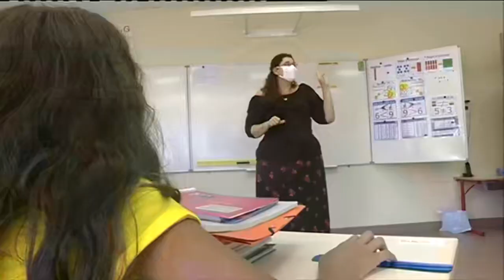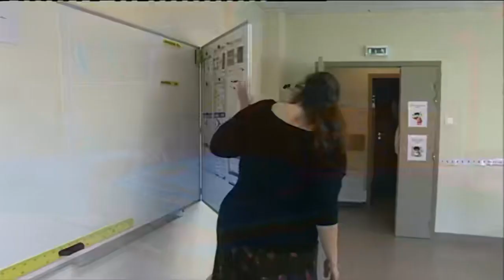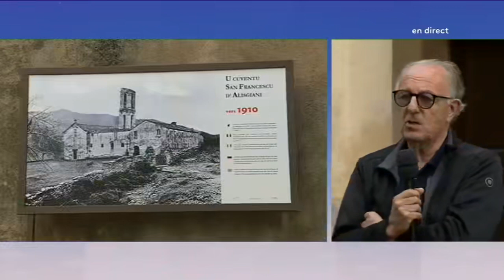Per sti lochi : E valli d'Alisgiani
Intervenants -
François Berlinghi, merre di Peru Casevecchje
Pierre Lorenzi, merre di Piobetta

Equipe -
Kael Serreri
Frédéric Roche